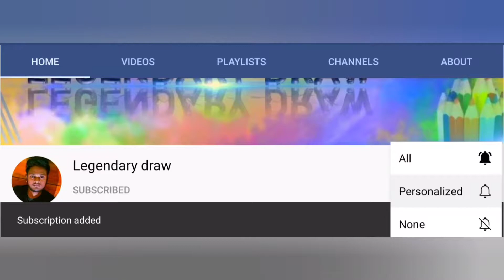godzilla vs kong poster drawing /speed drawing /draw ruhan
Estimation time :12 hours

Estimation time :18 hours